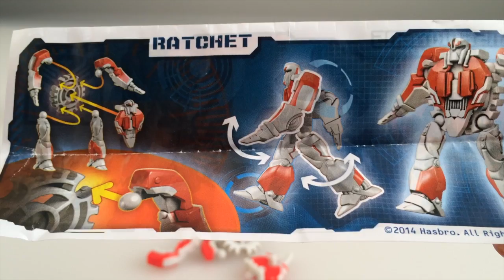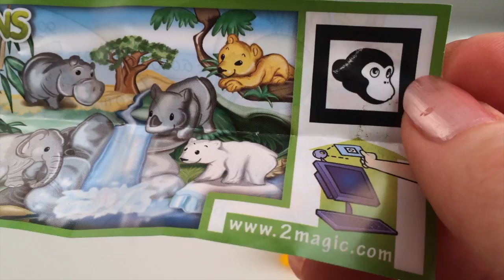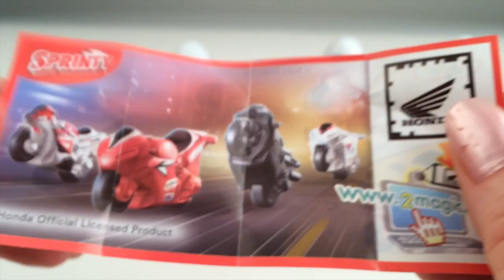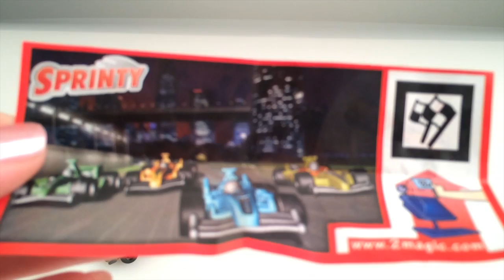Kinder Surprise eggs, Kinder Sorpresa, Kinder Joy, Kinder Überraschung, Kinder Ovo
Hi everyone. Today we are unwrapping 8 Kinder Surprise eggs. Mmmmm... yummy chocolate!

☆ لطفا مفاجأة